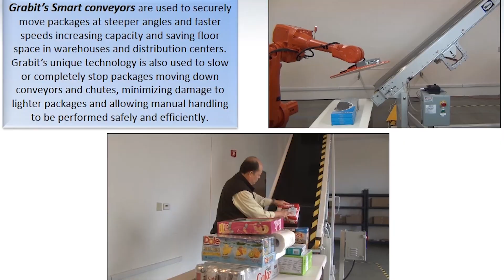Grabit's Charlie Duncheon Enlightens us with his Company's Innovative Product!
Grabit, Inc. provides electroadhesion-based gripping products for robotics and material handling applications. It offers grippers, flexible fixtures, and smart conveyors. The company's material handling products can be used in industries such as logistics, manufacturing, assembly, and robotics. Grabit, Inc. was incorporated in 2011 and is based in Santa Clara, CA.

Plug and Play Tech Center is a global accelerator that specializes in growing tech startups. Headquartered in Sunnyvale California, Plug and Play’s network includes over 300 tech startups, 180 investors and a community of leading Universities and Corporate partners.